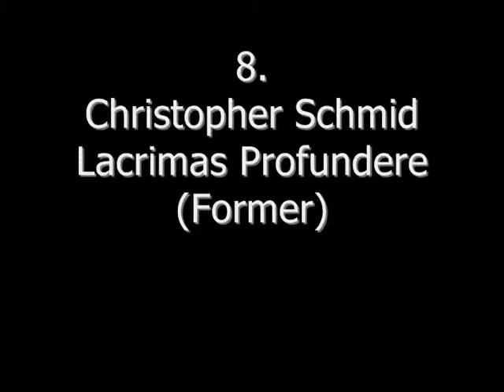My top 10 metal/rock lead singers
A top 10 of my favourite lead singers...